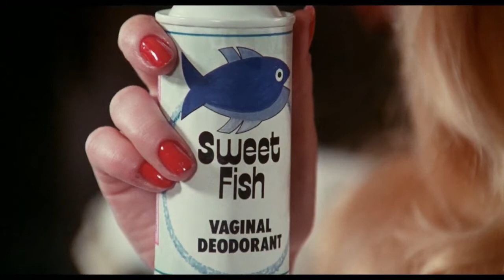Sweet Fish - Vaginal Spray Mock Advert.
Do you get sweaty down below?
Give Sweet Fish a go.